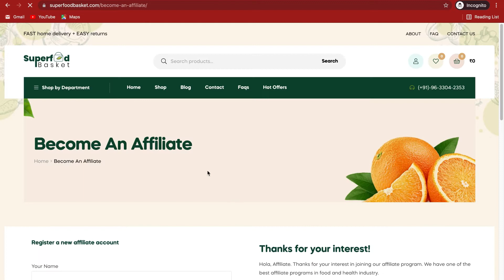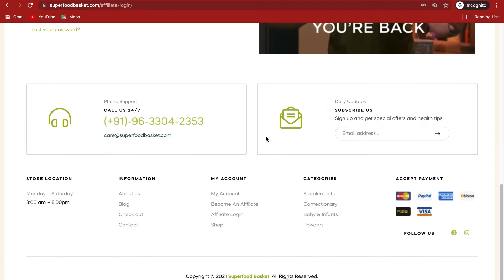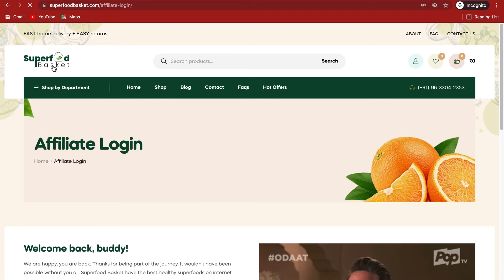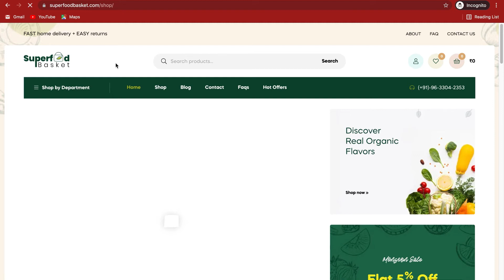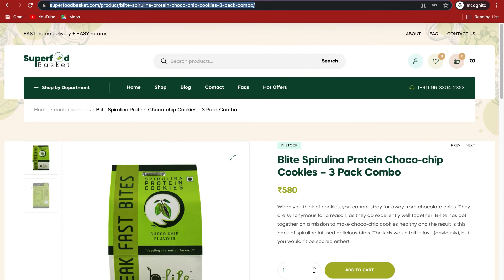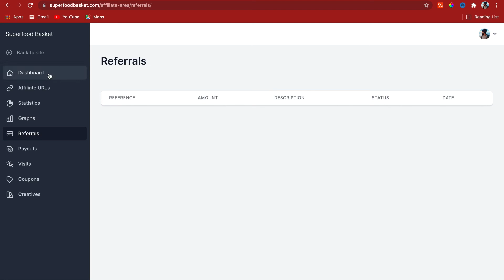Start Affiliate Marketing in Health & Fitness niche. Malayalam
How to start affiliate marketing in health and nutrition segment? Watch this simple explanation in malayalam.

This will be the perfect way for health influencers to monetize their audience and content. This is easy to start way of doing affiliate marketing.

If you need any assistance in affiliate marketing, let me know. I can help you in malayalam.